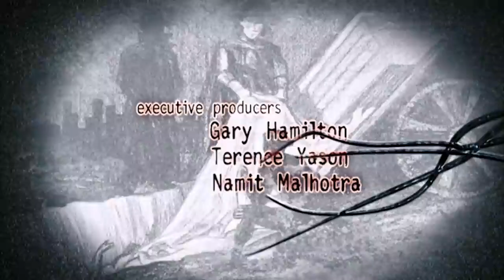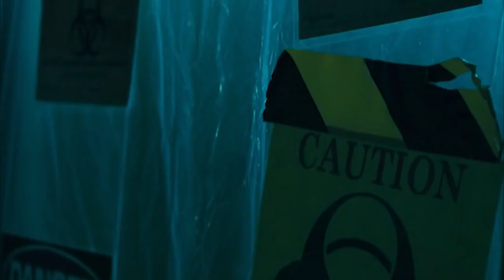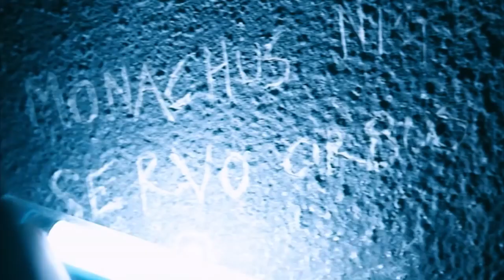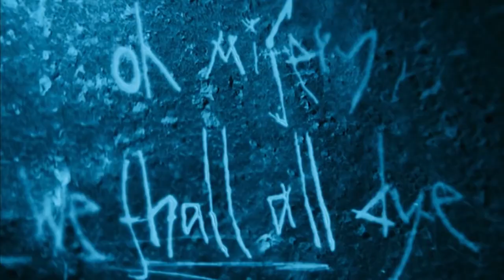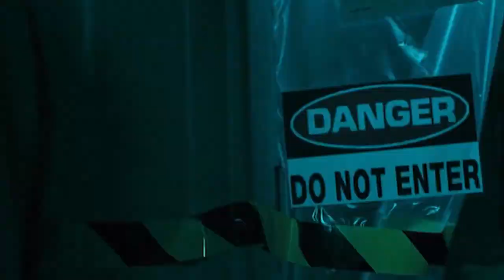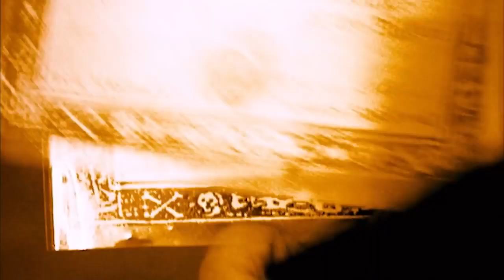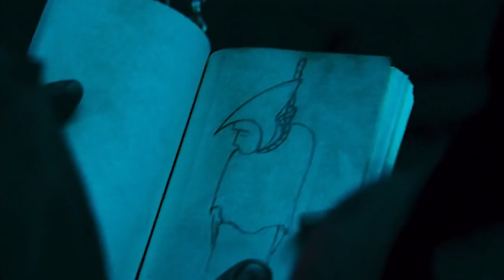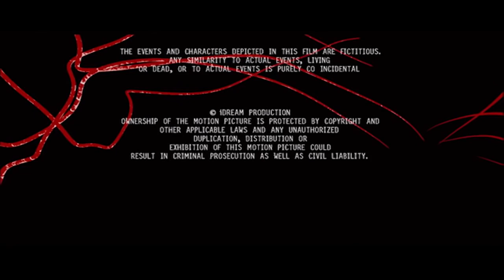The Sickhouse | Full Length Horror Movie | Hollywood Hits | Gina Philips, Alex Hassell